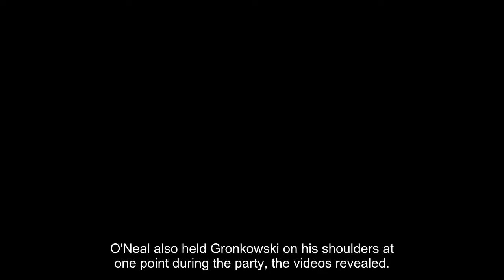Shaquille O'Neal shares 'dance battle' video with Rob Gronkowski on Instagram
Who do you think was the the champion?
That's the question former NBA star Shaquille O'Neal posed on Instagram Saturday, when he shared a video showing New England Patriots player Rob Gronkowski and him cutting a rug in the Magic City.
Simple Blood Sugar Fix
Why Metformin Makes You Sick
Baby Boomers Fed Up With Metformin Making Them Sick
A shirtless Gronk could be seen dancing in the clip -- with O’Neal and Denver Broncos player Von Miller on stage taking in the action.
Eventually, O’Neal started dancing -- and faced off against the 28-year-old NFL tight end.
“Shaq vs @gronk dance battle you tell me who won,” O'Neal, 46, wrote.
WARNING: Videos contain profanity
The viral video already has racked up more than 1.5 million views.
O'Neal also held Gronkowski on his shoulders at one point during the party, the videos revealed.
The get-down unfolded at Shaq’s House Party in Miami, which was hosting Miami Music Week through Sunday.
Miller retweeted a news package showing all three men at the bash.
“Fun night with the guys,” he wrote.
SISTER JEAN SAYS THERE MUST BE 'LIMITATIONS' TO SPEND TIME WITH CHARLES BARKLEY